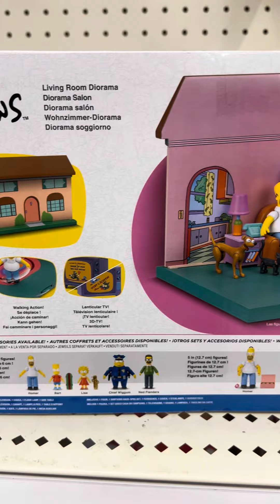Simpsons toys at Target! The new Simpsons JAKKS line!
Saturday morning was off to an amazing start until I went to go check out and the lady said these were not even supposed to be on the shelf so sadly I was not able to buy them today.

I’ve had about  20 people DM me since yesterday saying these are already at stores and people are already able to buy them, but unfortunately, I was not able to purchase them. I’m going to check another store later on this afternoon and see if I could buy them but if not, I will just have to wait.

When she scanned the toys at the register, it said on the screen, “not available for purchased until the 21st” so if nothing else, I’ll just be back on the 21st and pick them up.

I never thought that I would be able to just walk into a target or a Walmart and see Simpsons toys back on the shelf. This is the year 2000 all over again and I am so excited that @jakkspacific.toys put these out!! Happy hunting!